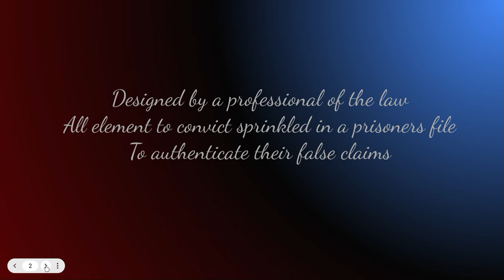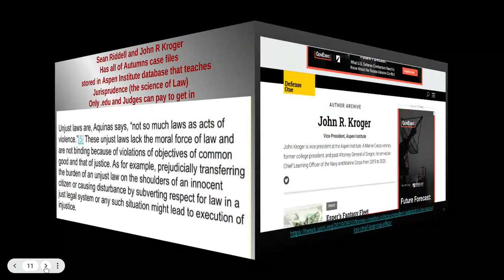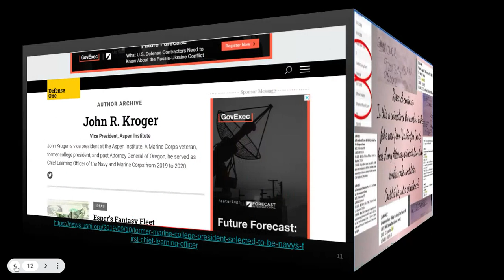contact Oregon Senator I need to see my babies face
Messages left with Senator Ron Wyden in DC and live with receptionist , Mayor Ted Wyden Wheeler, Senate Attorney  Vicik and  GAO in DC. all missing key terms mentioned in all recordings ( Death certificate is fake none of the photos are real all fake, I weaned them to my uncle a sheriff deputy, on your watch as you watched, i've been in finance 33  years I know a cut and paste.) attempt to rearrange to defame ( I have not been Jamilah Sharif sing 1987 instead they entered my giving jamilahsharif g mail. to make me a recorded liar. my account jamilahsharifspringer640@gmail was hacked October 28 2018 by the same DOD ip addresses. locking me out of myb first account. Google went in to retrieve the account but it only went in to a loop so THEY CUT SPRINGER in a attempt to retrieve using Jamilah sharif 640 it worked that is the only reason.

The Spirit of Autumn Marie Patterson